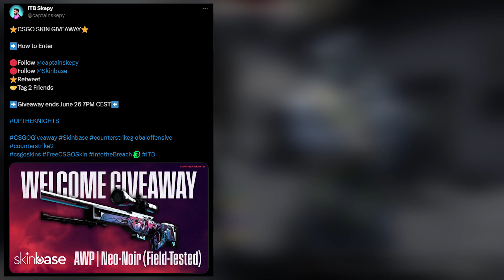I Joined a Pro CSGO Org - Huge Announcement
This week one of my dreams came true, I joined a professional CSGO organisation as a community streamer. What that means is I will be making lots of content for them and the team so you have more to watch between tournaments and qualifiers. I joined UKCS powerhouse. Into The Breach

FaceIt games are always happening within the community and there are also FaceIt points and skins up for grabs just for playing your favourite game Counter-strike